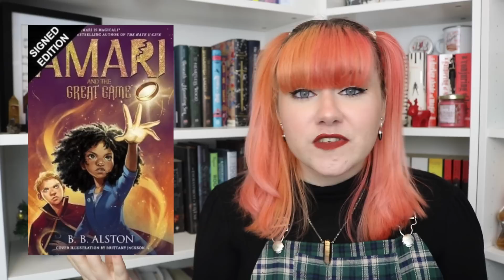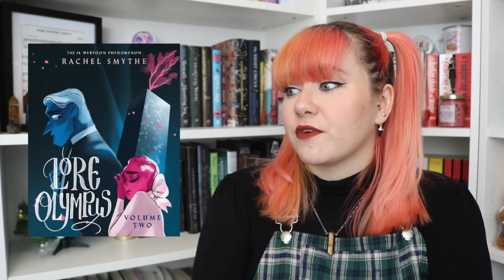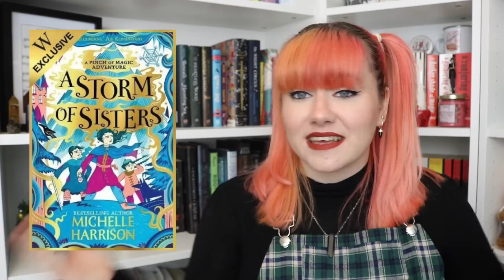My 2022 Pre-Orders!